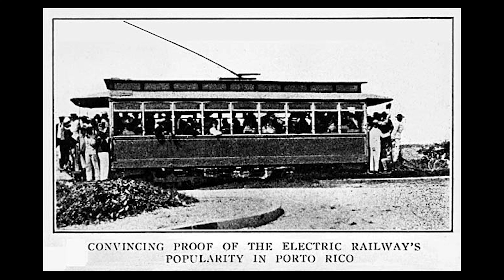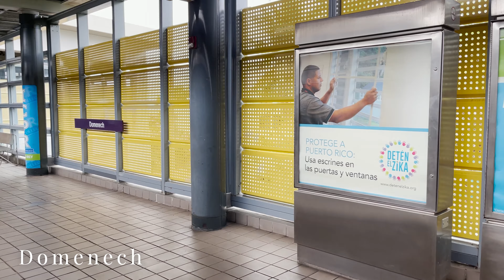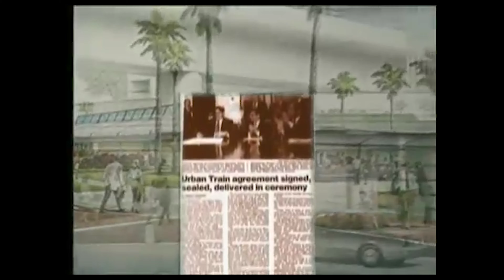Tren Urbano: Sueño y Desilusión | isleños especial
En esta retrospectiva, analizamos al Tren Urbano de Puerto Rico. Exploramos su historia, operación, impacto y sus fallas.

¿Qué crees que es la solución para el transporte en masa en Puerto Rico? ¡Déjenos saber en los comentarios!

 ~ Mucho amor siempre, isleño ~

Posproducción y edición: Hugo Córdova
Cinematografía: Luis Bou